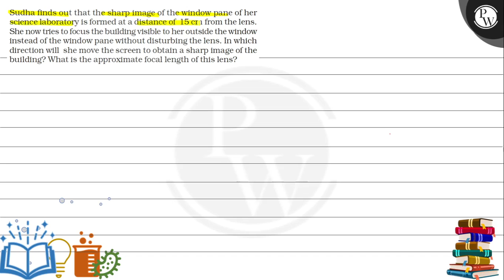Sudha finds out that the sharp image of the window pane of her scie...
Sudha finds out that the sharp image of the window pane of her science lab ratory is formed at a distance of \( 15 \mathrm{~cm} \) from the lens.
\( P \) She now tries to focus the building visible to her outside the window instead of the window pane without disturbing the lens. In which direction will she move the screen to obtain a sharp image of the building? What is the approximate focal length of this lens?